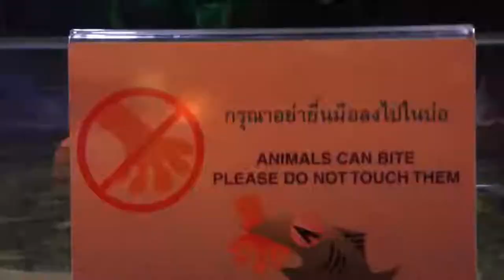សត្វក្នុងសារៈមន្ទីរទឹកសមុទ្ធនៅបាងកក Video in Siam Ocean Bangkok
This video was taken 10 years ago.
similar place is no in Siem Reap, Cambodia